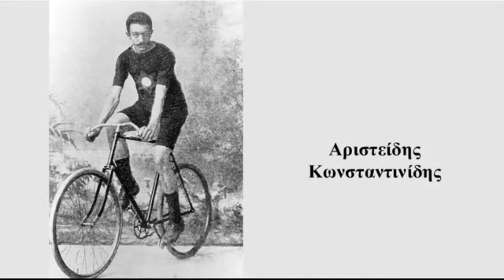Η ιστορία του ποδήλατου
Μπορείτε να κατεβάσετε ελεύθερα σε μορφή εικονογραφημένου βιβλίου την «Εξέλιξη των μεταφορικών μέσων» από τη διεύθυνση